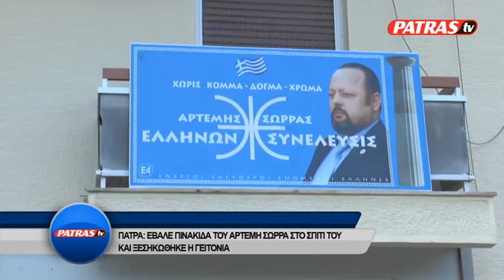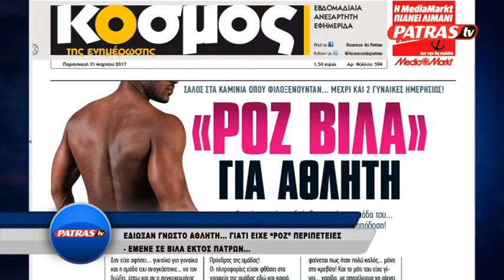KENTRIKO 31 03 2017